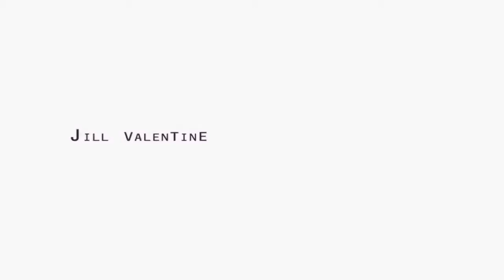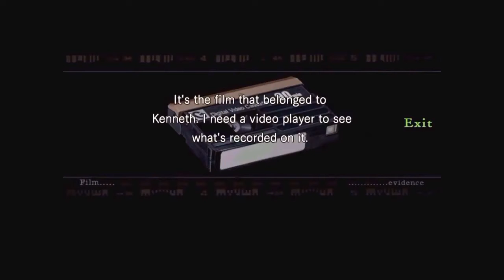Infected Corpses...Infected Corpses Walking (Resident Evil HD Remake PS4)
Welcome to my first PS4 video for my channel and man this remake really freaks me out!

This Section is for YouTube head honchos and support team:

The music that is played at the end of this video is an instrumental I have purchased and have full rights to use.

This game does have its original game music/sounds playing and is not owned by me. All game music/sounds is OWNED by its respective creators at CAPCOM. Everything is of fair use however all commentary during the gameplay is all 100% authentic material that I have come up with as well as editing the video to my creativity

Remember you don't need to donate but if you do decide to do so, every donation received  goes to giving you guys better content as well as better thumbnail art and awesome rewards in the future!

Thank you guys for supporting me & don't forget to:

Sit Back! Relax! Game On!